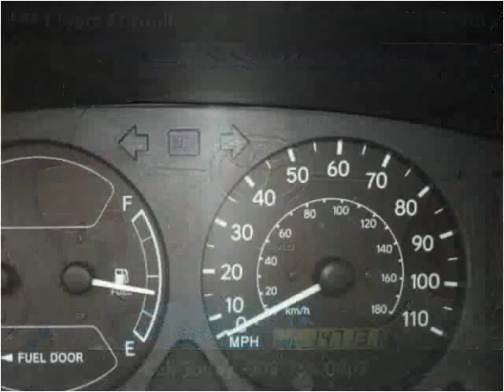1998 Toyota Corolla Used Cars Plainfield NJ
This 1998 Toyota Corolla is available from New Plainfield Auto Sales.